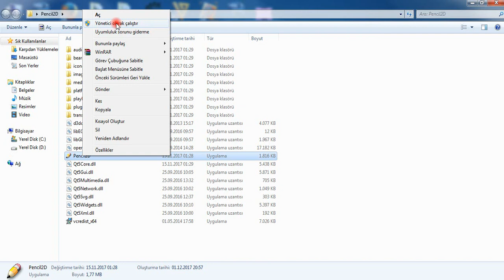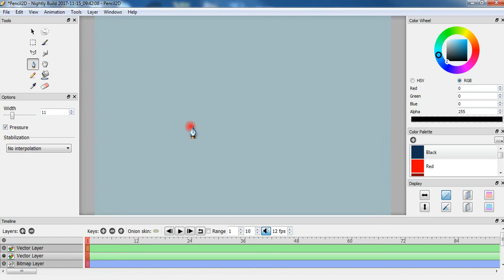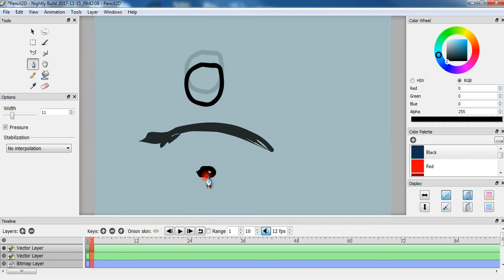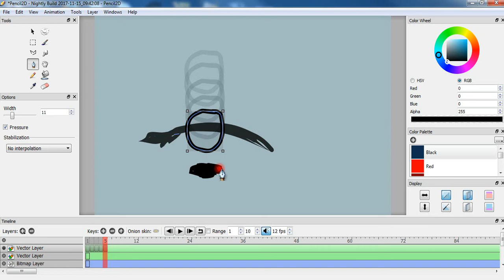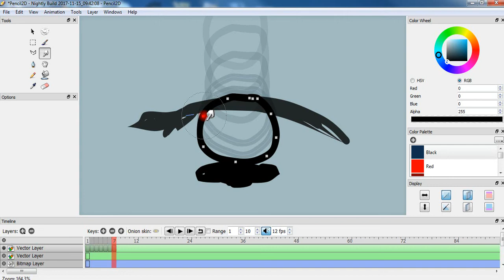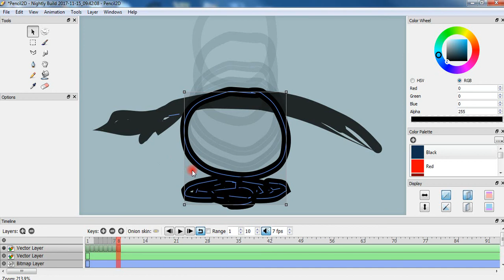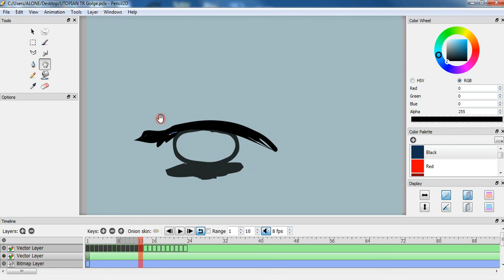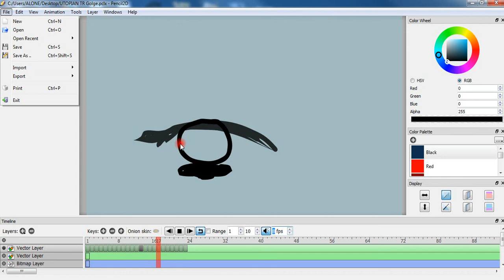Pencil2D Dersleri – Gölge Efekti Animasyonu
Bugün Pencil2D derslerimizin beşincisi  ile karşınızdayım. Animasyon yapanların ihmal etmemesi gereken durumlardan biriside ışığa dikkat etmektir. Işığı sağlamak için  engüzel uygulamada gölgelere hareket kazandırmaktır.